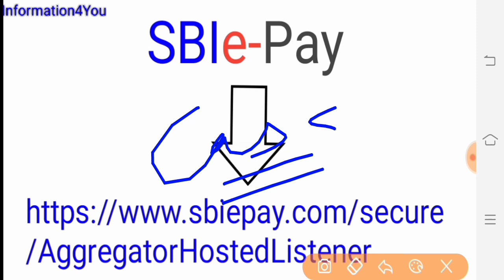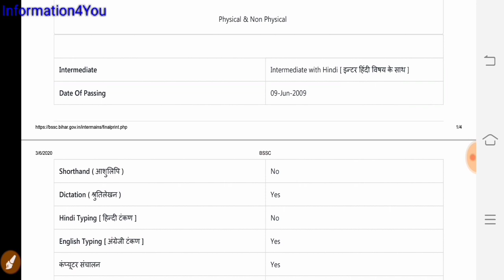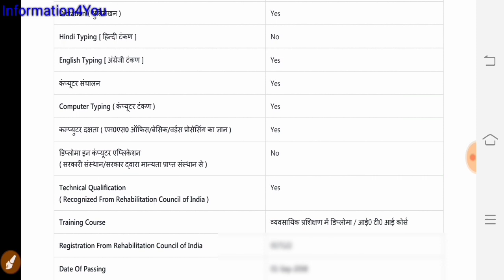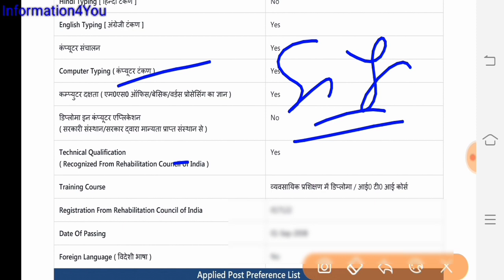BSSC Mains Important to All Upload Document Computer Certificate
BSSC Mains Important to All Upload Document Computer Certificate bssc Letest Update
Bssc Modifications mains Payment

My Gadget-
My Mic
My Phone